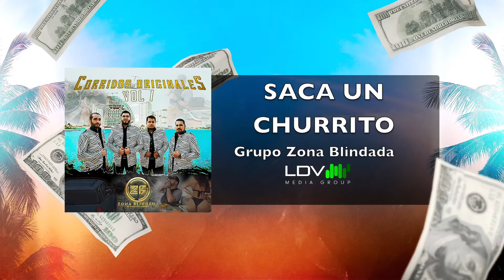Grupo Zona Blindada - Saca Un Churrito - Audio Oficial 2021